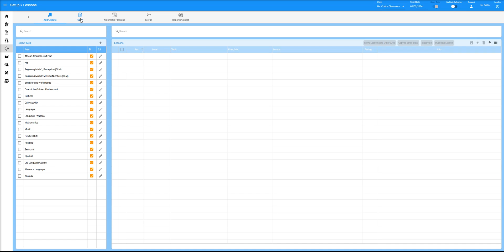View and Copy MRX Lessons